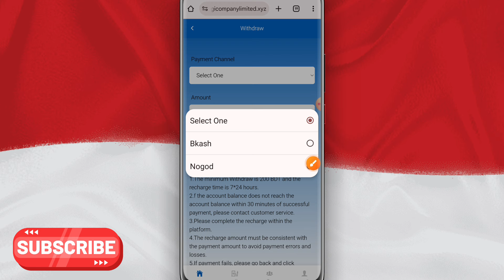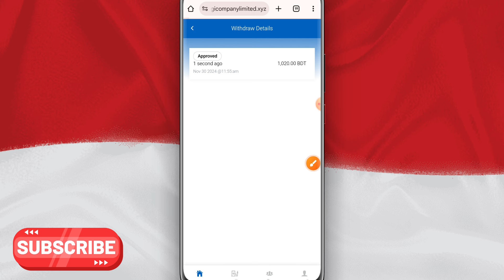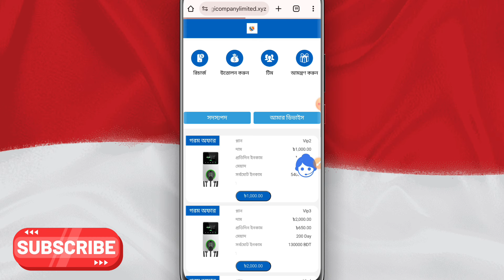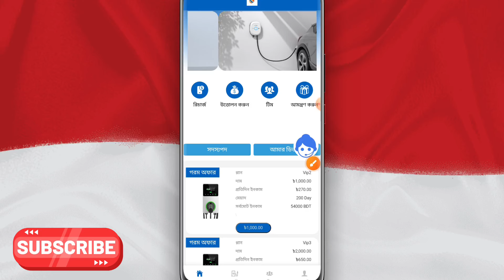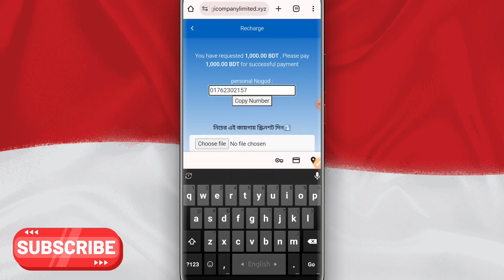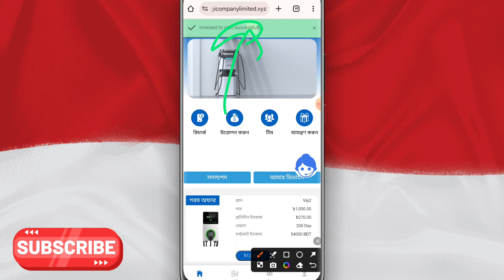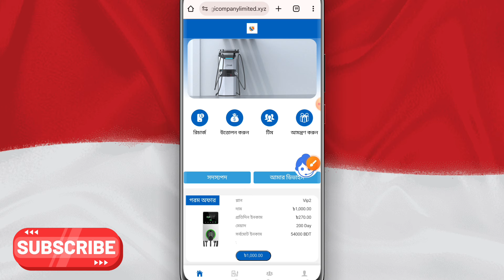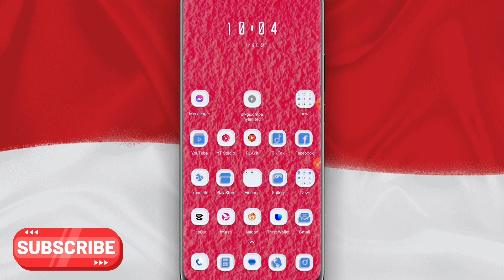টাকা ইনকাম করার সহজ উপায় | free income app 2024 | how to earn money Free income app | best Site 2024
Site Link✔️ check pin comment⏺️

✅ Telegram Username: @Sojib344

💗Follow💗 Me 👆😍 on 💯wathsapp